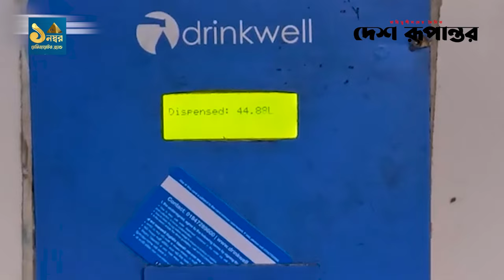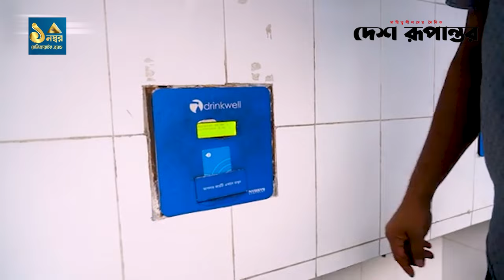এটিএম বুথে টাকার বদলে বের হচ্ছে পানি! । Wasa ATM Booth । Desh Rupantor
এটিএম বুথে টাকার বদলে বের হচ্ছে পানি! । Wasa ATM Booth । Drink Well Wasa । Desh Rupantor
Company information:

News
News